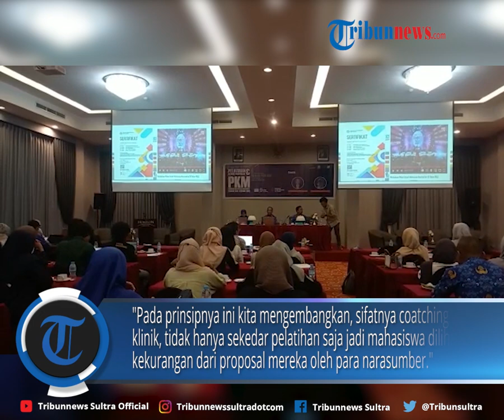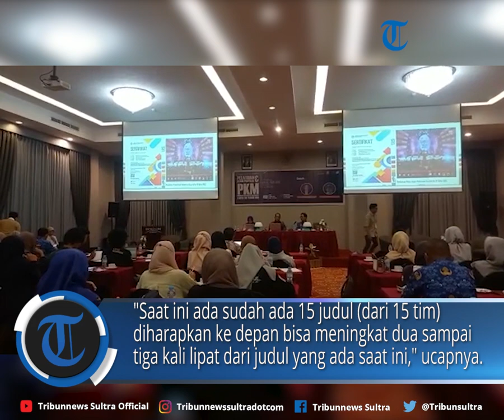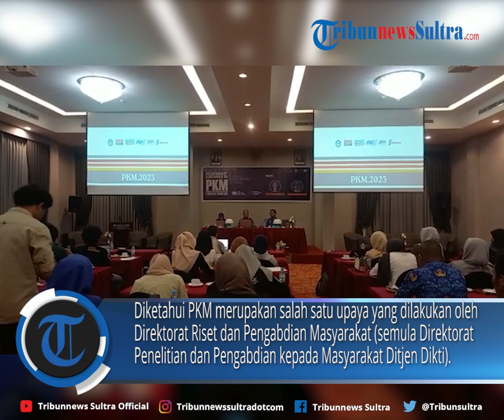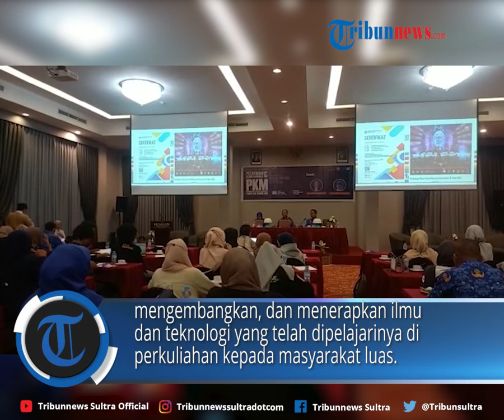75 Mahasiswa Fakultas Teknik UHO Ikut PKM 2023, Hasil Kompetisi Bakal Masuk Jurnal Internasional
TRIBUNNEWSSULTRA.COM, KENDARI - Fakultas Teknik Universitas Halu Oleo atau UHO Kendari kembali mempersiapkan mahasiswanya mengikuti Program Kreativitas Mahasiswa (PKM) 2023.

Editor Rheymeldi
Sumber Amelda